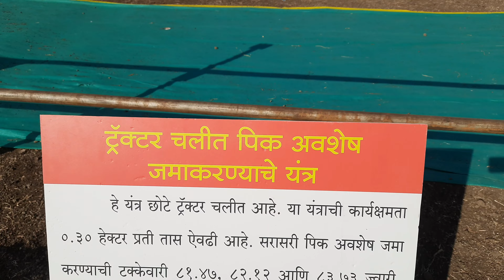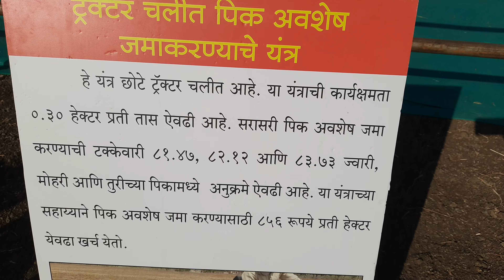ट्रॅक्टर चलीत पीक अवशेष जमा करण्याचे यंत्र